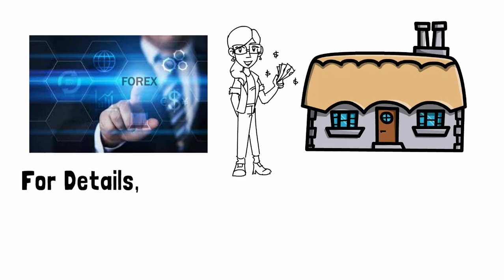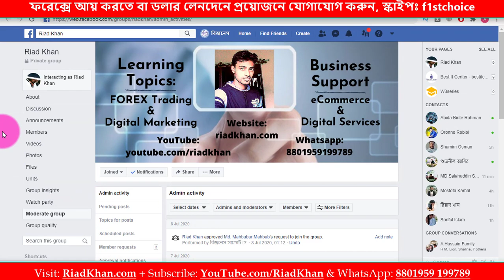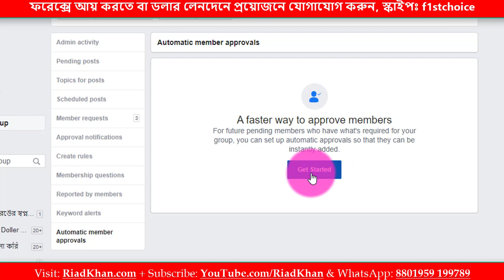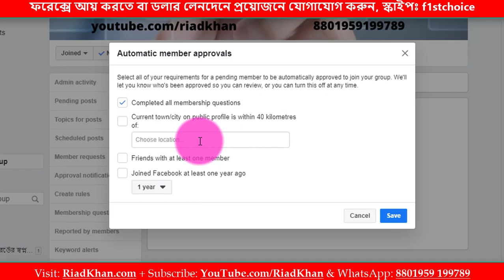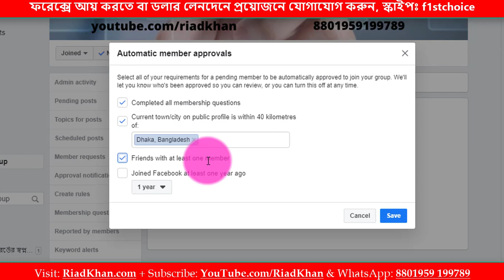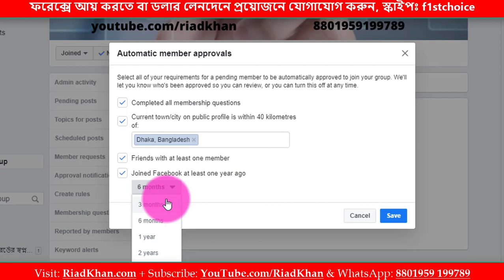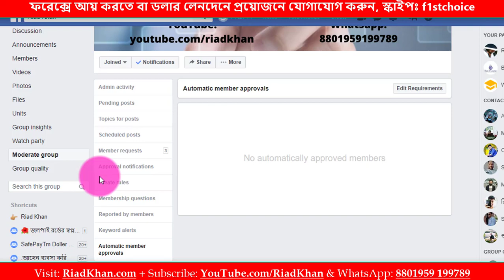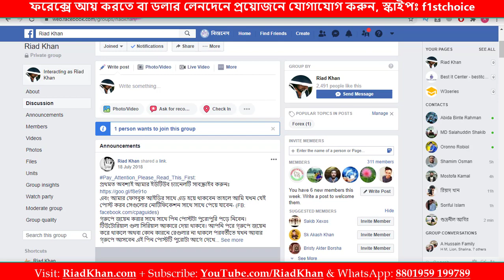Facebook group member auto approve settings problem solution in bangla tutorial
Facebook has announced the full roll-out of a new, automatic member approval process for groups, which could help reduce management time for group admins, while still enabling them to maintain some control over group membership.

Skype: f1stchoice

As you can see in this example, the new process enables group admins to set up to four requirements for automated membership.

Admins can require that applicants:

Complete all membership questions
Live within a specific city or region (as listed on their Facebook profile)
Be approved only if they are friends with people who are current members of the group
Have been active on Facebook for at least one year
As noted, this enables admins to maintain some level of control over incoming members, even if they're not individually approving each. What's more, these variables can't be falsified or cheated, because they're not manually entered. That'll help provide some assurance to group admins that they're only letting real people in - though it does somewhat reduce their control, which could still allow undesirables to join up. But they can, of course, be removed at any time after as well.

As your Facebook group grows, so too do your management tasks and admin requirements, and approving new members is one of those elements that can quickly become overwhelming. That's generally a good problem to have, but automated tools like this could take a lot of the pressure off, and help admins focus on other, more important aspects, like moderation and maximizing engagement.

And when those tasks also start to stack up, you can tap into Facebook's new 'Suggested Moderator' recommendations, which will highlight active members who could make good assistants for such.

Facebook has made groups a bigger focus in 2019, with more conversations shifting to enclosed spaces, where users can discuss their thoughts and beliefs without having to share the same with all of their connections. That enables Facebook to maximize engagement, but it may also hide some of the more controversial posts in private areas, away from public scrutiny.

Whether that's a good thing or not remains to be seen, but clearly, groups are on the rise, and new tools like this will help admins better manage their forums.

To set up automatic member approvals:

Go to “Moderate Group” on your desktop computer
Click on “Automatically Approve Members”
Follow the instructions to set up your membership requirements
You can always return to this screen to edit your membership requirements anytime facebook group member auto approve